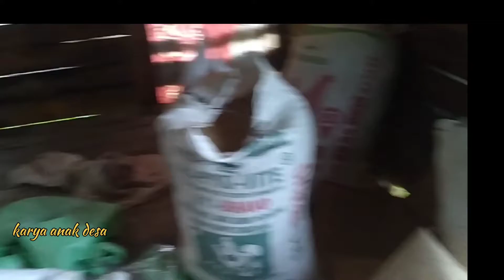cara pemberian pakan bebek petelur agar produksi tinggi dan stabil setiap hari